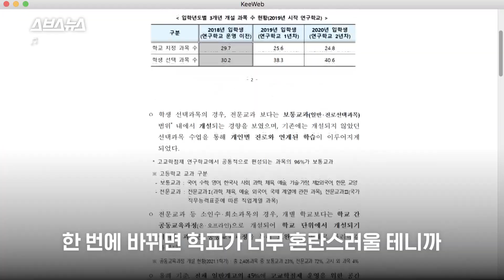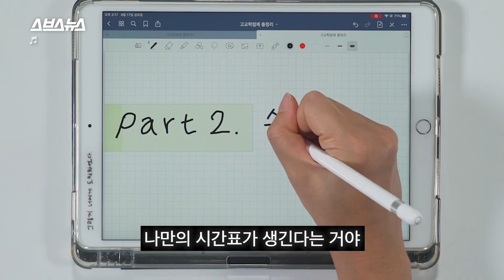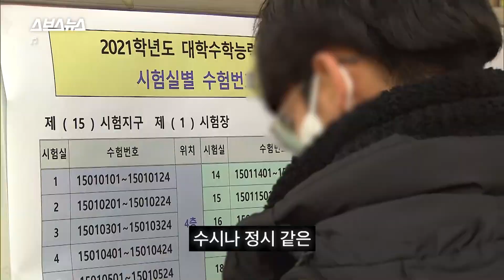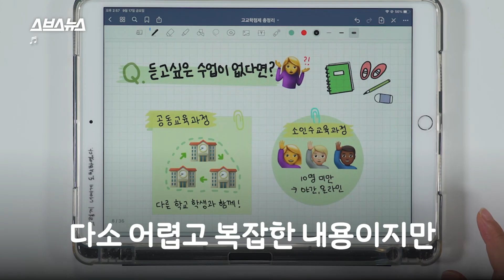내년부터 확대 시행되는 고교학점제, 그게 뭔데.. 그거 어떻게 하는 건데.. / 스브스뉴스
현재 고등학생들, 앞으로 고등학생이 될 친구들, 그리고 학부모들까지 모두 주목!

지난 8월 23일, 교육부가 고교학점제 단계적 이행 계획을 발표했는데요.
고교학점제가 뭔데? 뭐가 바뀌는 거지? 언제부터? 대학교는?
그 내용이 쉽지만은 않습니다.

그래서 준비한 고교학점제 총정리!
스브스뉴스가 고교학점제에 대한 모든 것을 알기 쉽게 풀어서 설명해드립니다.